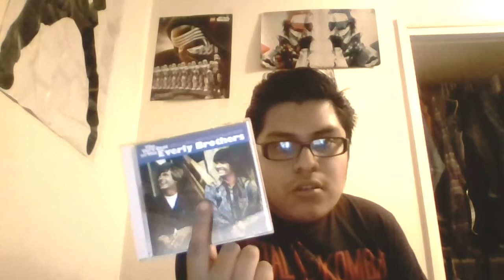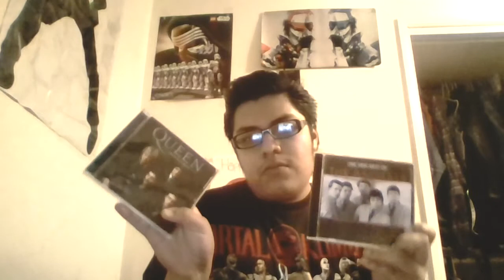Greaser Music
Recommendation! ( That all I have)
-  Elvis Presley
- Stray Cats
- The Firebirds
-Reverend Horton Heat
- Ricky Nelson
- Richie Valens
- Buddy Holly
- The Everly Brothers
- Big Bopper
- Dion and the Belmonts
- Chuck Berry
- Fat Domino
- Little Richard
- Bill Haley and the comets
- Brian Setzer
- Chubby Checker
- Johnny Cash
- Gene Vincent
- Ray Charles
- Jerry Lee Lewis
- Johnny Burnette
- Roy Orbison